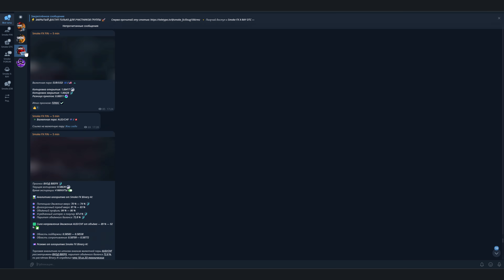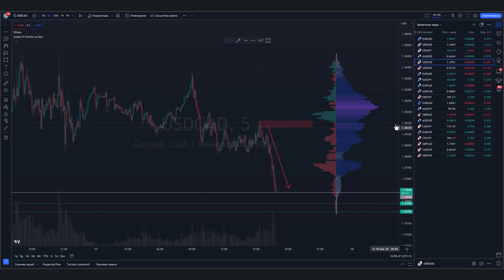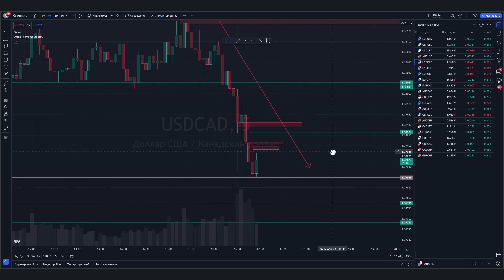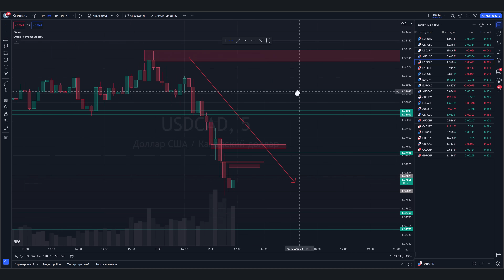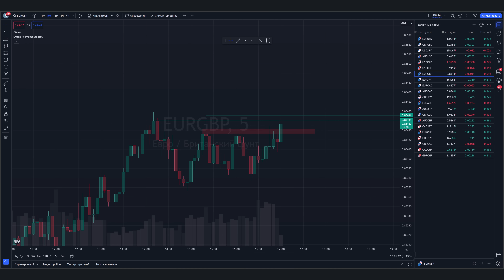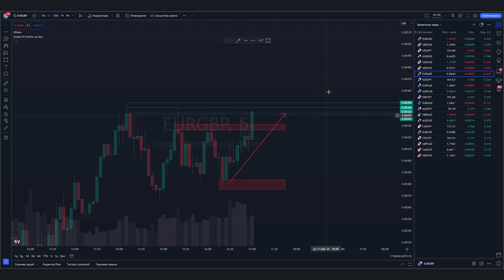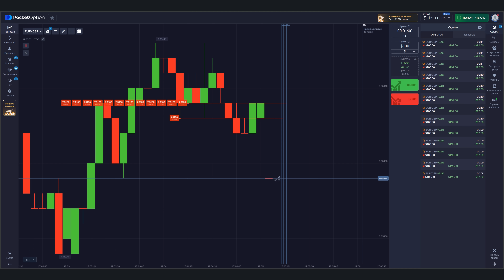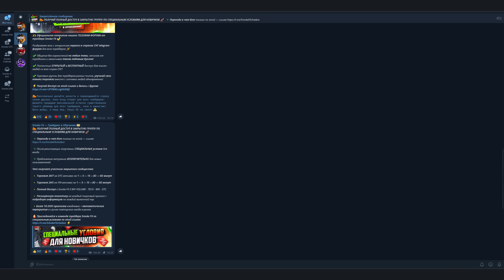Трейдинг КАК НАЧАТЬ ЗАРАБАТЫВАТЬ НОВИЧКУ! Обучение ТРЕЙДИНГУ с нуля! Трейдинг